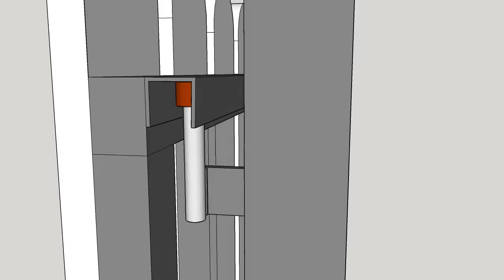PORTON DE CORREDERA METAL - MADERA --SLIDING METAL DOOR - WOOD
diseño en 3d por jose navia vera
FONO CONTACTO ;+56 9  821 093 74
ALGARROBO - CHILE
,provincia de valparaiso

CONTACT TELEPHONE; + 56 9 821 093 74
ALGARROBO - CHILE, Valparaíso region